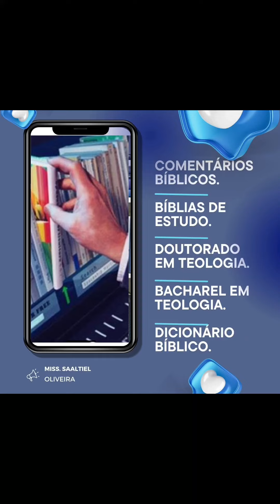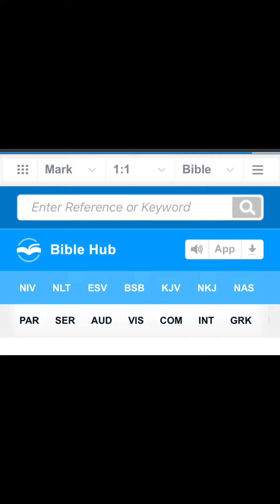Pricila não é mas Alcântara sai da igreja a Alcântara morreu aplica mudança no nome artístico rebate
Priscilla Alcântara explica  mudança de nome
 artístico e rebate críticas de evangélicos: 'f'. antes de anunciar a
 Priscilla já havia
 rebatido acusações que recebia porter "se
 desviado da igreja" e comentou ter "se desviado do que a faz mal". "Eu me desviei da expectativa da igreja.
Pricila Alcântara troca Deus pelos manjares do mundo .. o pecado entrou na Pricila Alcântara e troca sua roupa e sua crença..